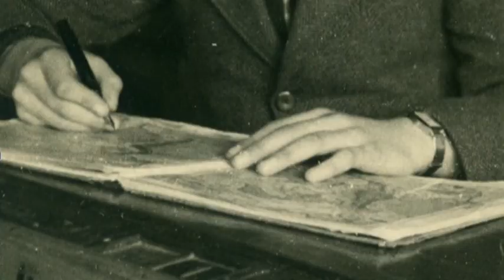Rohrbach im Krieg und in der Nachkriegszeit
Gespräche über die Geschichte Rohrbachs im Zweiten Weltkrieg und in der Nachkriegszeit.